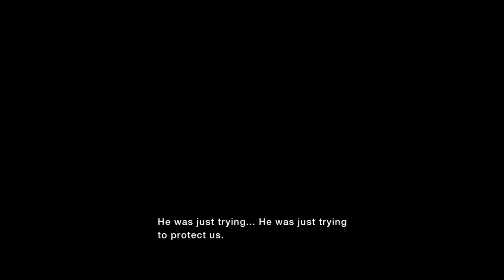MONSTER HUNTER STORIES HD Remastered Walkthrough Part 1 Ride On!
I played the 3DS Version 7 years ago, but I couldn't resist the HD version XD